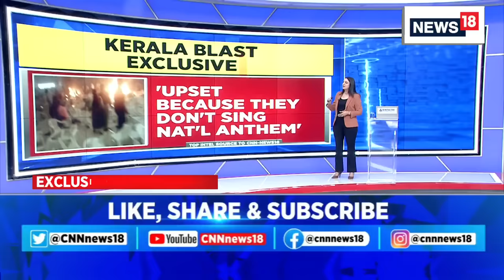Kerala Blast News | Dominic Martin Claims Responsibility Of Kalamassery Blast | Kochi Blast | News18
Multiple blasts shocked Kerala this morning at the convention centre in Kalamassery in Ernakulam district. 2 people have been dead and over 50 people injured.
· A person named Dominic Martin surrendered before Police at the Kodakara police station in Thrissur claiming responsibility for the bomb blast. He even posted a video on facebook and stated that he was part of the Jehovah witnesses for the past 16 years and he took this decision because their teachings weren’t what he had thought. He further added that they were teaching children not to sing national anthem.

n18oc_india